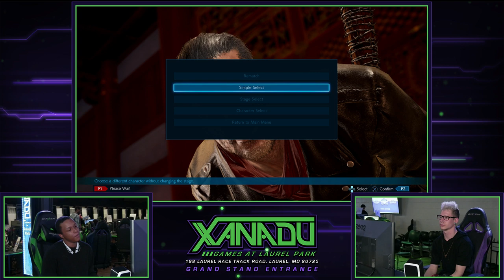F@X 293 Tekken 7 - Victim_of_Ritual (Negan) Vs. YINCRESCENT (Eliza) - T7 Winners Final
198 Laurel Race Track Rd.